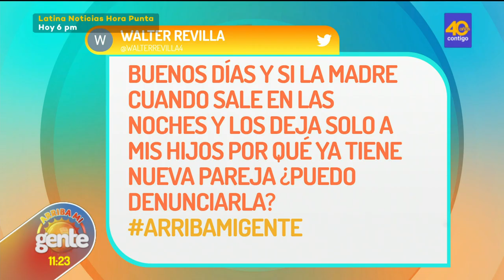📹Arriba Mi Gente| Resolvemos las dudas de nuestros seguidores respecto al régimen de visitas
🔴 Nuestros seguidores nos mandan sus diferentes dudas sobre el régimen de visitas y la Dr. Karla Viso nos da la solución para poder actuar correctamente.